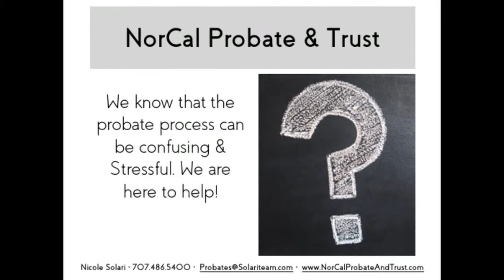Nor Cal Probate & Trust / Help With Selling Estate Properties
Be aware that no one should ever tell you that being an executor or personal representative can truly be stress free because decisions will indeed have to be made. As an experienced Real Estate Professional, we will make sure that you are always well-informed in regard to these decisions - especially as they pertain to real estate. We will also help you with some of the difficult conversations you may have to have with family members and other heirs. If you havent yet secured the services of a competent probate attorney, we can help you choose one whose good work we know and are comfortable recommending.  Well help you at every step along the way and do everything possible to steer you clear of the minefields. Of course, youll still have to make some interesting choices, but having us as an advisor by your side makes the task significantly less lonely.   Were Ready to Help You Immediately!  We have focused our efforts on working in this unique area of Real Estate because we feel it allows us to not only perform a much-needed service to people in times of great stress, but also because it is a place where we can differentiate our level of expertise from others who are not as focused in this niche. Weve taken the time to and made the investment to properly prepare to assist you. If youd like some general information, please review our list ofFrequently Asked Probate Questions.We are ready to start working with you today and ease any unnecessary burdens quickly.  Thanks again for visiting with us online!  Immediate Need We are available by phone 24 hours aday Nicole Solari, Broker The Solari Group BRE# 01952567 | 4820 Business Center Drive Suite 170 Fairfield, CA 94534 .